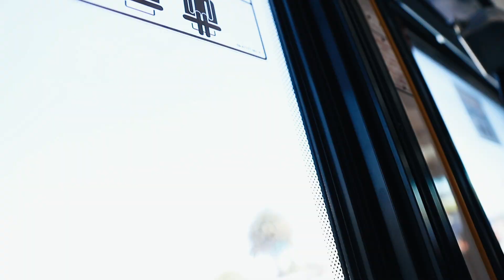TAYLOR SWIFT REPUTATION CONCERT // best surprise ever!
Last year Josh surprised me with tickets to a Taylor Swift Concert! My oh my does this angel boy know the way to my heart 😭💗 🎉 💃🏼 I finally got around to putting our vlog together! betterlatethannever right!? 🙋🏽‍♀️

EDITED THIS VIDEO WITH MY OCKEYDOCKEYPRESETS! SOLD HERE